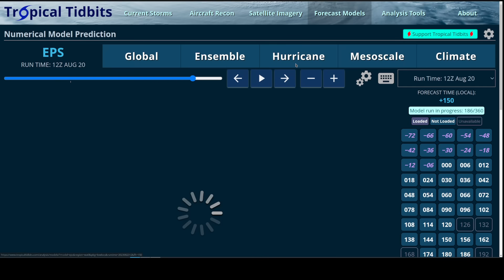[Sunday] Hilary Makes Landfall in Baja California; Multiple New Storms Forming in the Atlantic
00:00 Tropical Storm Hilary
03:54 Invest 91L
06:52 Franklin and Friends

Please note that these posts do NOT necessarily reflect the official forecasts of the National Hurricane Center (NHC), and should not be interpreted as such. While tropical storms exist in the Atlantic, official NHC information is available Please refer to the NHC when making decisions, and heed the advisories and evacuation statements of your local National Weather Service Office and emergency management officials.

Dr. Levi Cowan creates videos and blogs pertaining to tropical cyclones, primarily hurricanes in the Atlantic Ocean. Posts occasionally concern other, non-tropical weather events around the world. Dr. Cowan has a Ph.D. in meteorology from Florida State University.